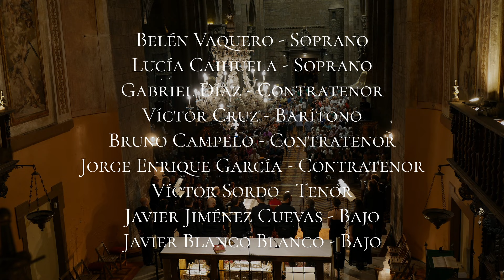¡Veniz todos a bailar! Concierto Al Ayre Español. Jaca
La pasada trigésima segunda edición del Festival Internacional en el Camino de Santiago (FICS) que organiza la Diputación Provincial de Huesca (DPH) contó con una clausura muy especial en su ciclo de conciertos. La Catedral de Jaca acogió el pasado 19 de agosto de 2023 el riguroso estreno en tiempos modernos de nueve obras inéditas del siglo XVII conservadas en su archivo de música, un directo bajo el título ‘¡Veniz todos a bailar!’, fruto de un gran trabajo de recuperación patrimonial, artística y cultural promovido por la Diputación de Huesca y realizado entre el Archivo Diocesano de la Catedral de Jaca, Al Ayre Español y Vozes del Ayre junto a los Bailadores de Santa Orosia y del Grupo Folklórico Alto Aragón de Jaca.